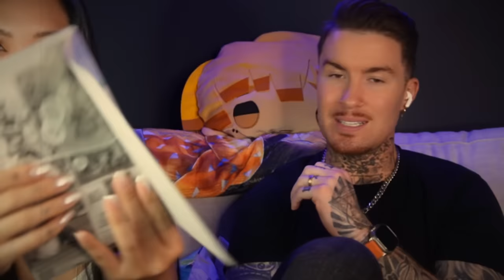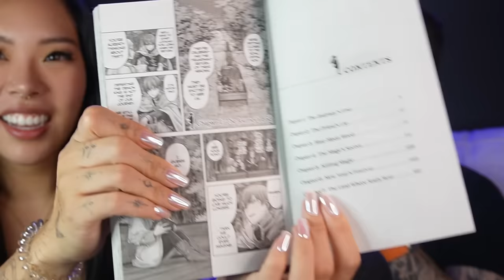"Not My Kind Of Anime"...Frieren: Beyond Journey's End Ep 1 Reaction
Rice & Ginger reacts to That Time I Got Reincarnated As A Slime.